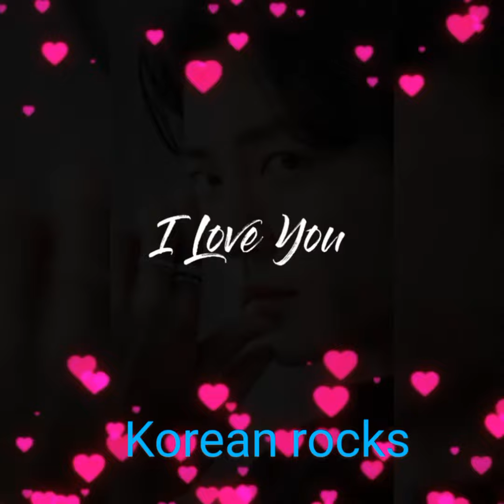so adorable😘 Xiao Zhan💕